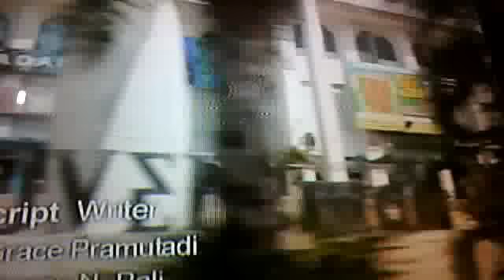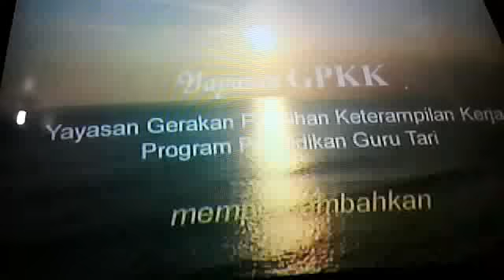Dances With Fire 1-2 by Grace Pramutadi & Ronny N. Pali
Gratika1ify's webcam video Feb 17, 2011, 06:08 AM